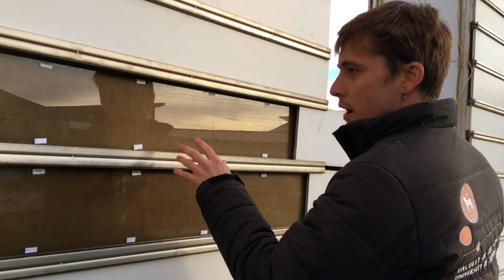Les tours de croissance pour comprendre les racines profondes - Corentin Clément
Corentin Clément, chercheur au Deep Root Lab de l'Université de Copenhague, travaille sur l'impact des racines profondes (supérieures à 2 mètres de profondeur) sur le prélèvement d'eau et d'azote.

Musique : Haysok (nom de scène d'un chercheur français au Danemark :D)